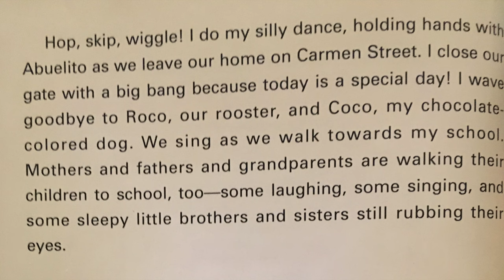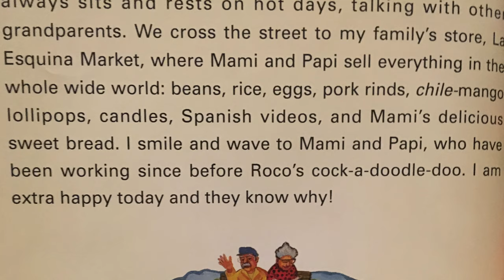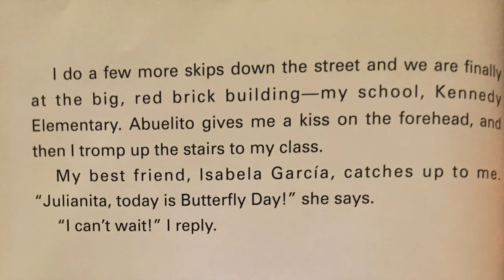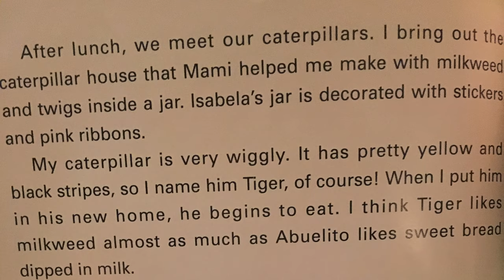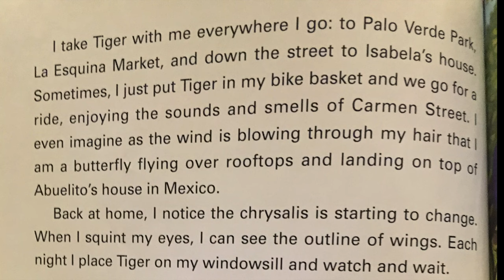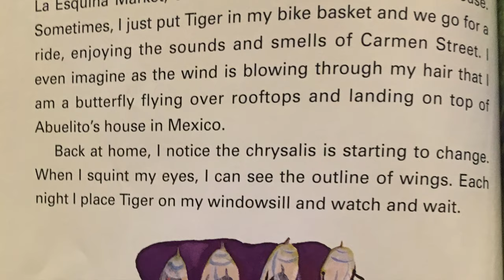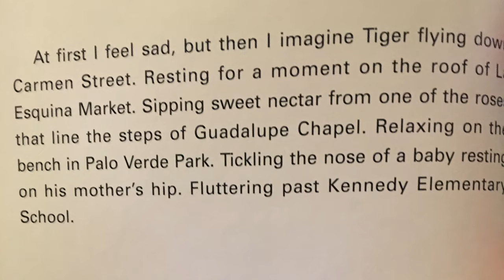Butterflies on Carmen Street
This video is about Butterflies on Carmen Street